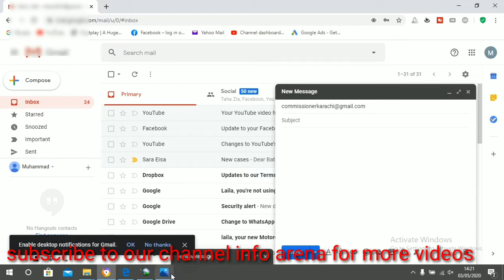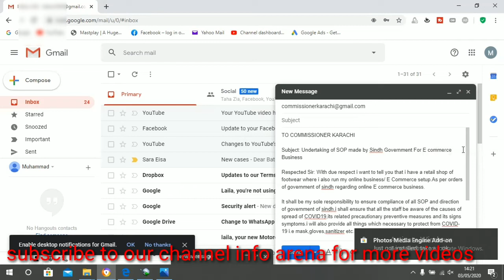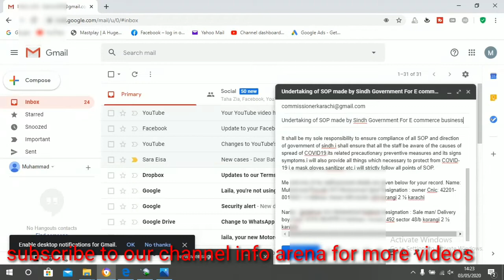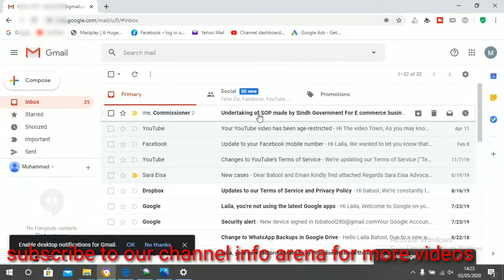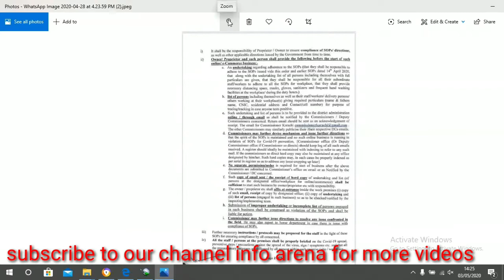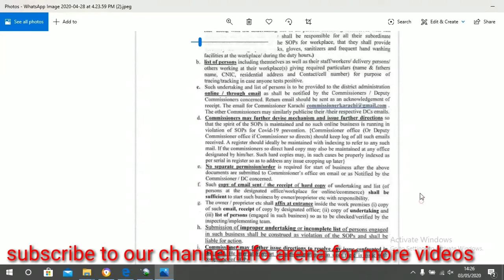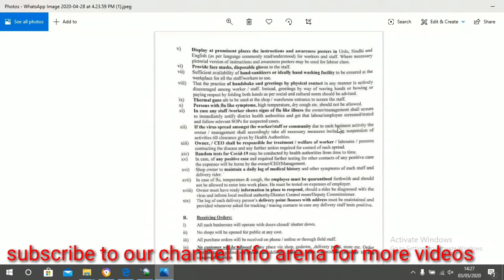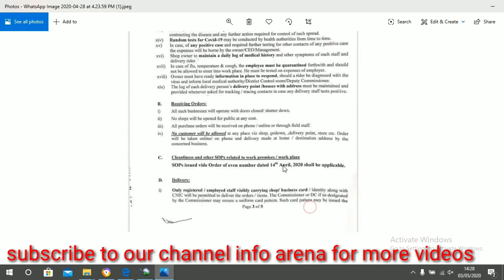Procedure For Undertaking Of Online Business In Lock Down Sindh Government Allow Online Business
the government of sindh and cm sindh syed murad ali shah announced to work online of all shop keeper in this video i will tell how to write application for undertaking of online business to commissioner Karachi whats the procedure of taking permission for online business the SOP details of online business made by government of sindh Sindh Government Allow Online Business Procedure For Undertaking Of Online Business In Lock Down
undertaking mail to commissioner karachi,what to write in undertaking of online business,karachi tajir itehad,all karachi sindh tajir ethad
sindh govt sops to open businesses in karachi.online shutter down business in sindh during lockdown